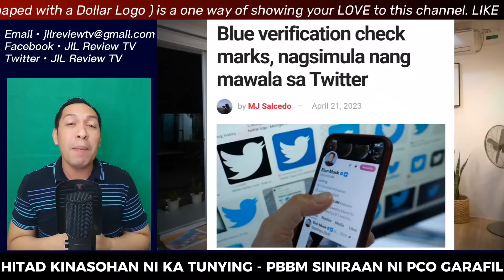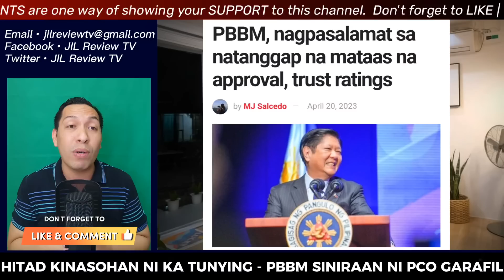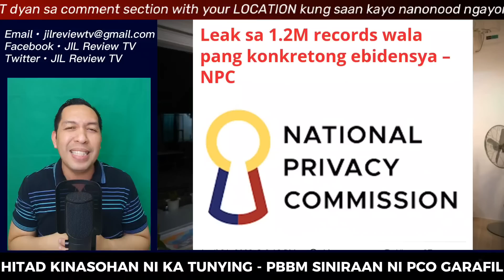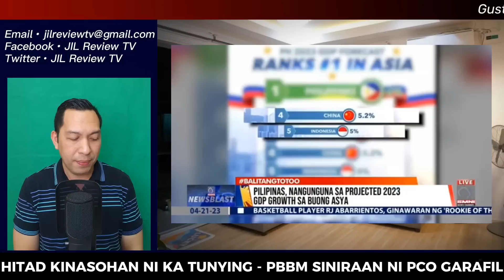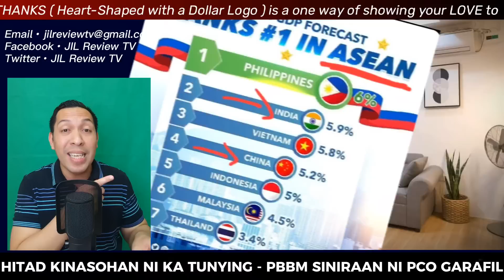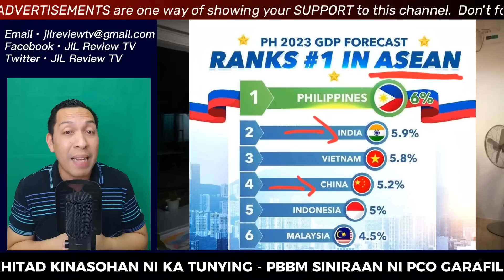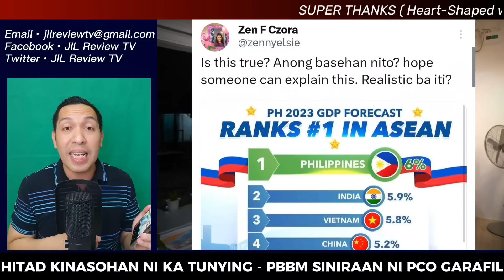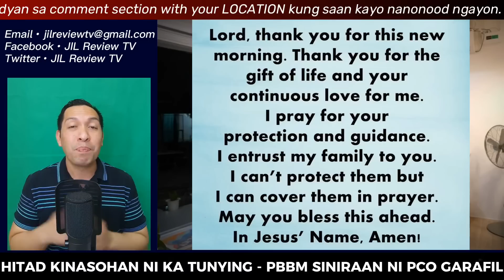BREAKING!!! LANTARANG PANINIRA NI PCO KAY PBBM NA-BIST0!!! KA TUNYING KINAS0HAN SI MAHARLIKA